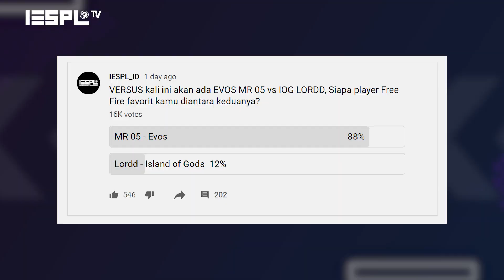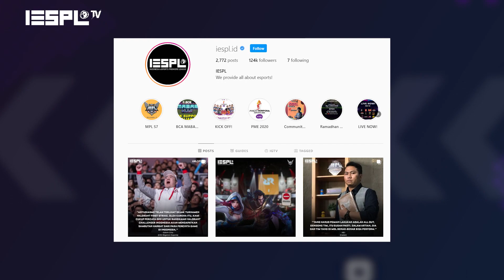Versus: Dua Jagoan indonesia di FFWC, EVOS MR 05 vs IOG LORDD! Siapa Player Favorit Kalian?